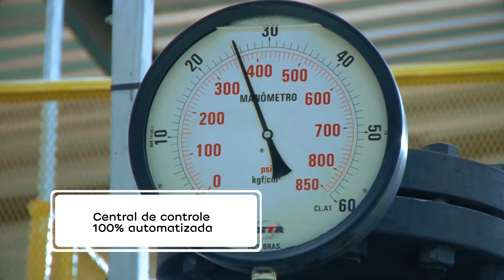EDP - Vídeo Case Pirelli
Solução de Eficiência Energética para grandes indústrias: desenvolvimento sustentável.